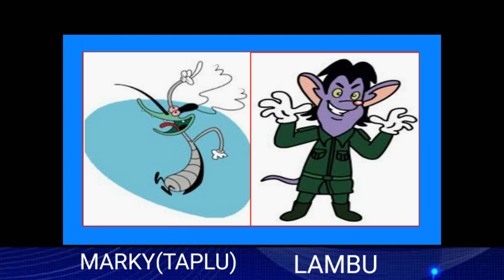Oggy and the cockroaches vs pakdam pakdai character comparison